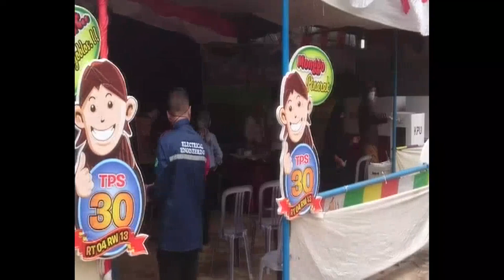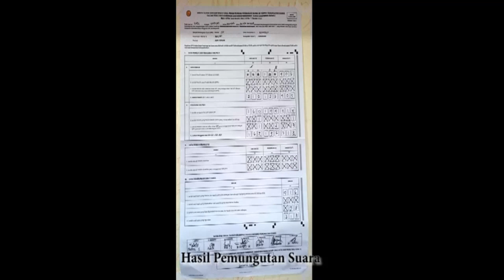27. Video Peserta Lomba TPS Joss Kota Semarang 2020: TPS 030 Purwoyoso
Ikuti Lomba TPS Joss! Empat Kategori Juara dan Berhadiah Jutaan Rupiah

Untuk memeriahkan Pilwalkot Semarang 2020, Suara Merdeka Network menggelar lomba TPS Joss berhadiah ratusan juta.

Lomba dalam bentuk video memperebutkan empat kategori juara.
1. TPS Terbaik
2. TPS Kreatif dan Unik
3. TPS Partisipasi Terbanyak
4. TPS Favorit Pilihan Netizen.

Terdapat 16 juara yang terdiri dari satu pemenang TPS terbaik,  kemudian juara 1, 2, 3 dan harapan 1 dan 2 untuk tiap-tiap kategori.

Untuk pemenang TPS Favorit Pilihan Netizen, silakan untuk mengklik like pada video pilihan Anda. Ayo, buruan like video favorit Anda!
Catatan
no. urut tidak mencerminkan peringkat